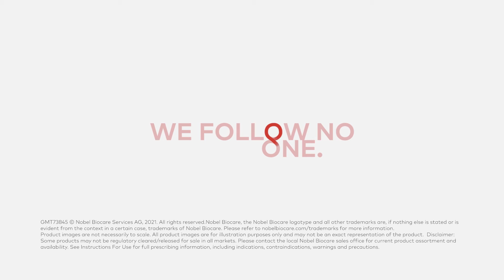40th anniversary - Interview with Prof P-I Brånemark from 2008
Prof P-I Brånemark was the founding father of dental implantology and of Nobel Biocare; previously known as Nobelpharma. On the 40th anniversary of the founding of our company, we take a look back at some of our heritage and share this interview with him from 2008.